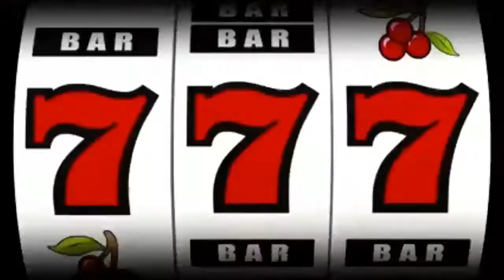Love Hurts Sugar(WWE 2K19)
When everything comes to love, a heart can be a heartbreaker to crush a classy lady's soul so disfigured. To the point of it being broken mirrors with fatal flaws, Catherine & Mad Moxxi had demonized Jessica Rabbit's beauty print in the name of the criminal law.

While both smiled of their job so far being accomplished by their dirtiness after Catherine and Mad Moxxi teared up Jessica Rabbit and the misprinted idol rejects Katherine and Rin, a gorgeous lady doesn't let the jealous girls get the upper hand easily. With full shoot comes to side, the park ranger never quits out of this challenge. Little of them know they're defining their definition of what beautiful mans, in Jessica's mind, Catherine and Mad Moxxi will have a hard time of them trying to outmatch more than them stealing money.

While the exact violence displayed a hard lockjaw look of the bruise that Jessica have suffered once, the gorgeous Jessica will have a say on something that Catherine and Mad Moxxi will never take over being classy. What will come next out of their devious plans the leader will not stand their outlandish behavior erupting the storm.

What turn will this rivalry come next in this one? View right in on this episode to discover as this main story takes a deep dive for the Extravaganza magazine print of Total Righteous.